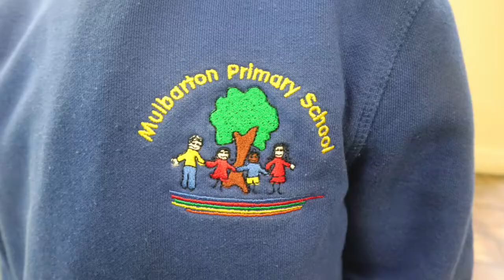Mulbarton Primary 'Laptops for Learning'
Our children are growing up in a digital world, a new & completely different to the world their parents grew up in.  Being able to confidently use computers is a basic lifeskill.  Laptops for Learning will put a laptop in each class at Mulbarton Primary School, giving children access to use computers whenever they need it, integrating technology into their daily learning.

The school is acutely aware of the importance of technology in preparing children for their future lives.  Headteacher Bev Theobald is keen to leverage the benefits that technology can bring in engaging children in a stimulating learning environment.  But on a tight budget, investment happens slowly.   This year the school is putting clever touch screens into the youngest classes, 5 have already been done with 9 left to do.

At the moment, access to computers is limited to 24 ipads which is almost enough for a whole class to use at once but which have to be shared across 15 classes. Use of the ipads has to be timetabled & planned which means technology is treated as a separate part of pupil’s learning rather than integrated across it.  Instead of a timetabled slot for IT skills, Bev & her teachers want to embed technology in the everyday curriculum.

To alleviate pressure on the school’s tight budget Mulbarton Primary School PTA is entering Laptops for Learning in the Aviva Community Funds in a bid to provide 2 laptops for every classroom in the school.  At a cost of £350 per laptop the total bid is for £9,000.

The new laptops will be used for word processing, designing powerpoints & spreadsheets, coding & design as well as researching topics to become a seamless part of daily learning.  The school uses cloud based programmes such as Education city to give children access to educational games to develop literacy & numeracy skills in an engaging way.

Mulbarton Primary School was recently formed from the merging of Mulbarton Infant & Primary Schools.  Children, staff & parents are excited about the opportunity to learn and play with friends & siblings of all ages and to develop long lasting relationships between pupils, families & staff bringing great continuity to pupils’ learning career.  Without raising funds externally, the children are unlikely to get new laptops, as the school’s finances are even tighter on a single budget, however as a single primary school all resources are more effectively utilised as more children will have access to them.  The school is keen to encourage multi-year learning, with older pupils involved in creating programmes of learning for younger children.

Laptops for learning will give the children of Mulbarton Primary School the skills they will need to succeed in the world they are growing up in.

Headteacher Bev Theobald is proud of Mulbarton Primary School, its pupils, parents & role in the wider community.  Mulbarton is a large, growing, rural village with the school at the centre of community life.  Parents are engaged with their children's learning & committed to working with the school.